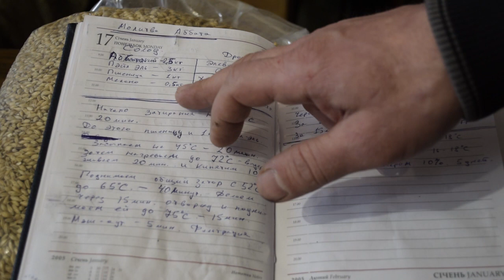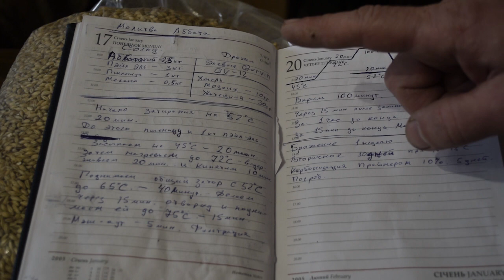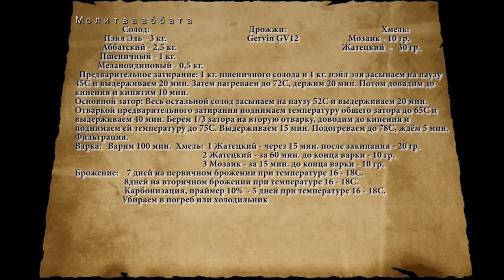Аббатский эль: Abbey ale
Сварил святой напиток! Аббатский эль! Мощнейший солодовый вкус и цветочно-хмелевой аромат!